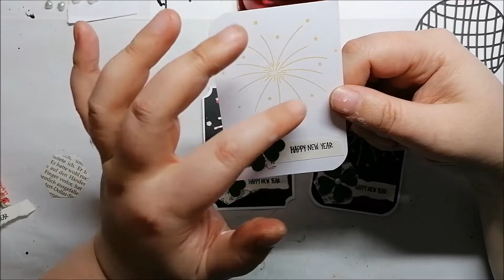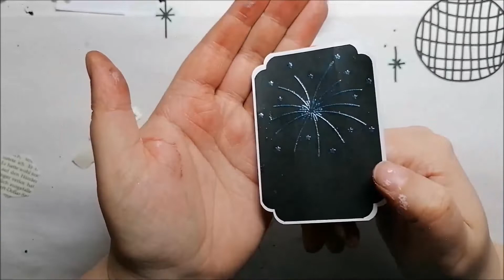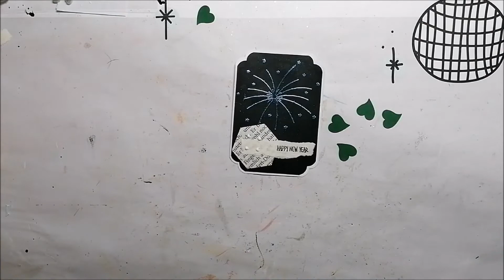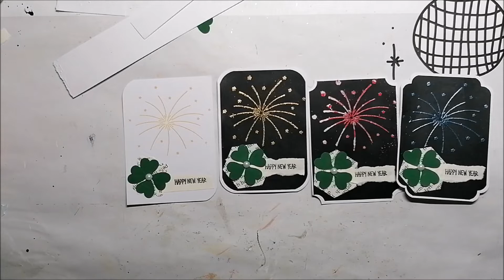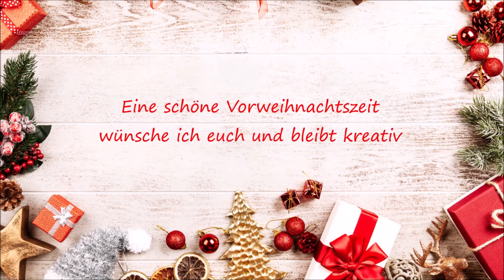Neujahrs-ATCs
Heute eine kleine schnelle ATC Serie zum Thema Neujahr. Eigentlich wollte ich euch nur zeigen wie man ein Kleeblatt macht, kann man auch als kleine Verzierung an einer Box machen, aber bei mir verschönern sie die ATCs.

Auf alle Fälle wünsch ich euch heute einen wunderschönen Heiligabend und ruhige entspannte Feiertage. Bleibt alle gesund, meine Schnuggis ♥

Viel Spaß beim nach basteln und bleibt kreativ!
Eure FairyMana